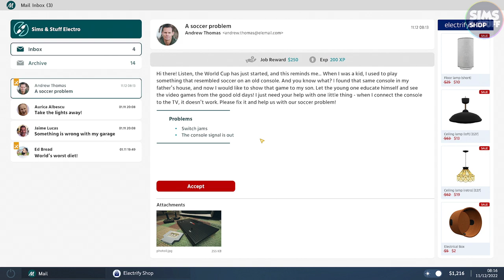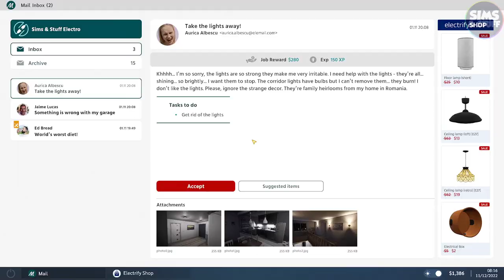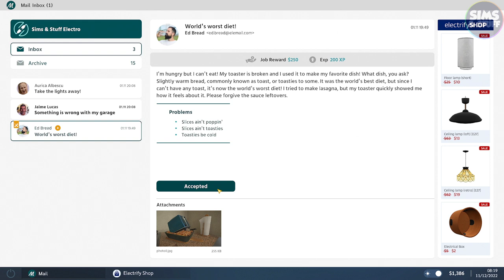Electrician Simulator | Repairing A Games Console And A Toaster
This time I tackle a games console and a toaster in Electrician Simulator.